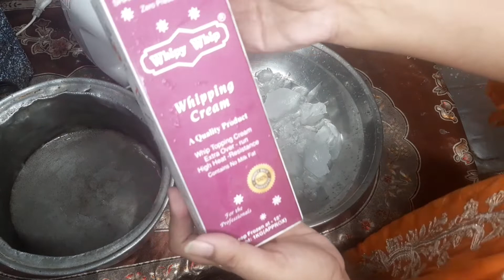No oven cake |cake on stove